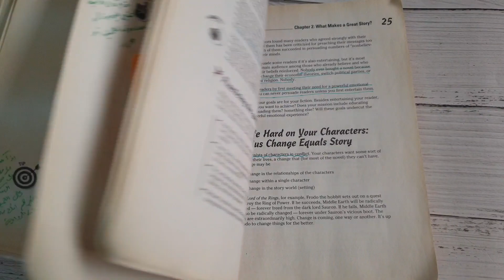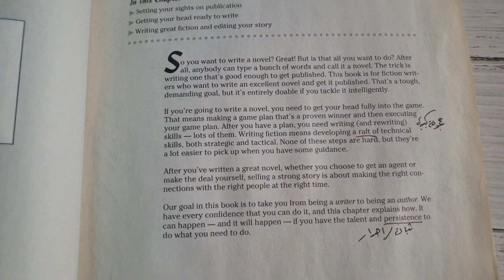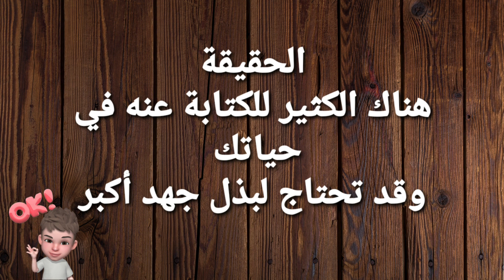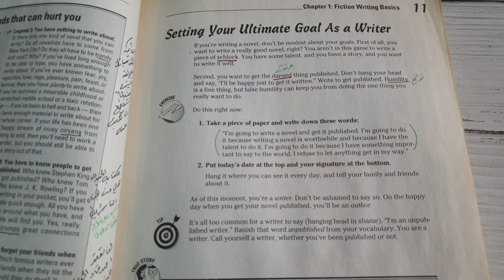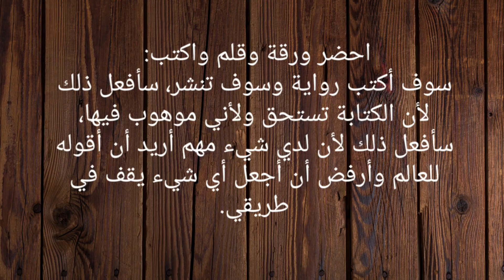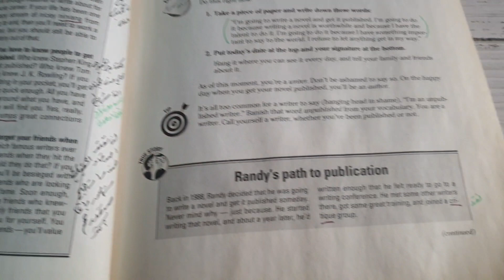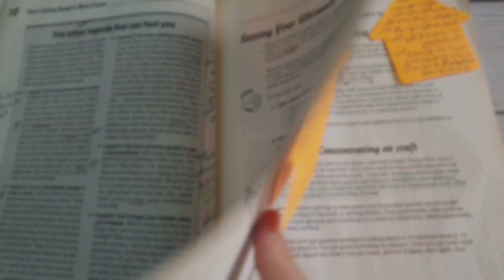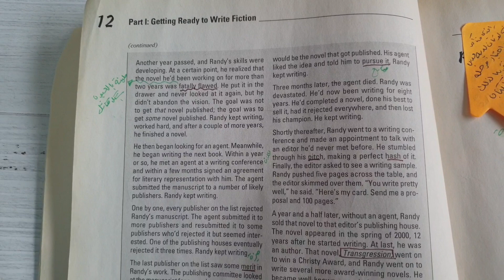#3 خرافات حول الكتابة وقصة حقيقية لرحلة مؤلف حتى النشر|سلسلة الكتابة للمبتدئين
في هذا الجزء سنقدم لك ٥ خرافات حول الكتابة قد تدمر مهنتك قبل أن تبدأ + قصة حقيقية لرحلة مؤلف الكتاب نفسه عبر التأليف والنشر ..هناك نصيحة +مهمة منزلية من المهم الإلتزام بها ..وأهم شيء استمروا بالكتابة حتى الفيديو القادم ...سيتم جدولة ٢ فيديو للكتابة خطوة بخطوة في الشهر.
إن كنتم تقرأون الإنجليزية فننصحكم بشراء الكتاب من متجر جملون حفاظا على حقوق المؤلف

صفحتي على الجودريد

المواد المكتوبة هنا سيتم رفعها على صفحتنا على الفيس
book & craft aramsteps